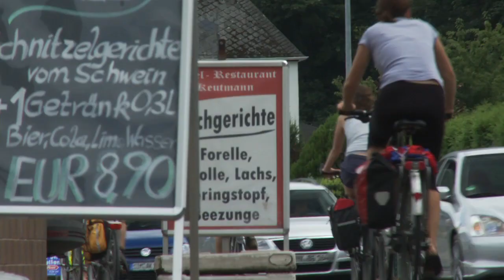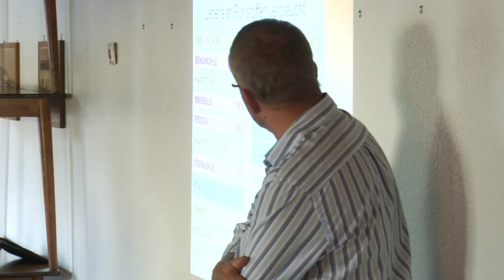Ideen erfahren - Tag 9 - Kreislaufwirtschaft / Prof. Stefan Gäth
Die Jugend-Nachhaltigkeits-Tour "Ideen erfahren" unterwegs am Rhein... Koch und Musiker Alex spricht über Ernährung und Musik, Prof. Dr. Stefan Gäth von der Uni Gießen, Motto "Einfälle für Abfälle" referiert über das Ressourcenproblem und die Idee der Kreislaufwirtschaft.